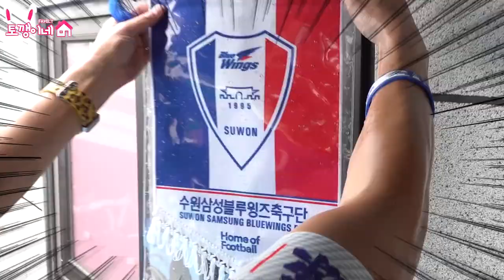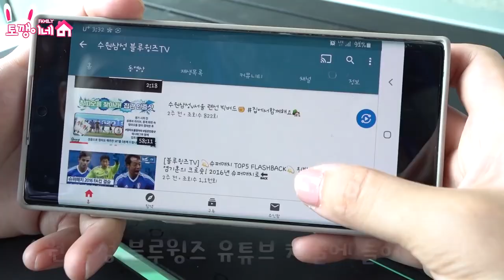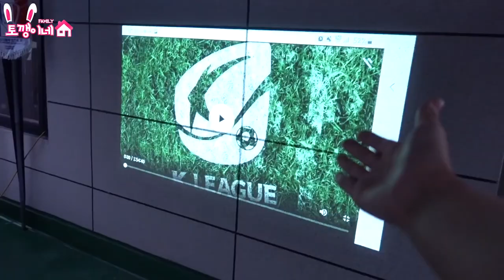수원삼성 X 샌드박스 l 빅버드에 가고 싶은 토깽이네의 슬기로운 집관 생활🏠 (feat.헨리와 타가트)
수원삼성 팬 토깽이네가 보여주는 슬기로운 집관 생활!

토깽이네가 어떻게 집관을 즐기는지 궁금하다면 영상으로 확인하세요😜